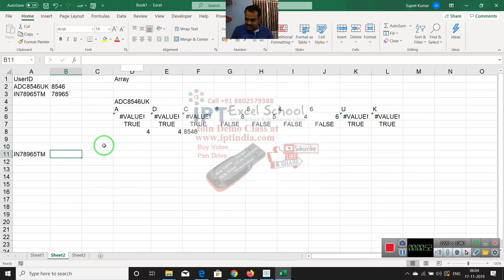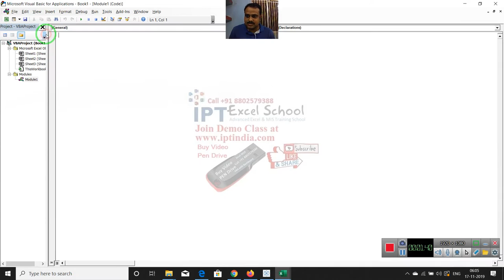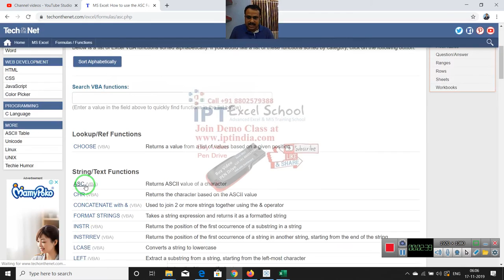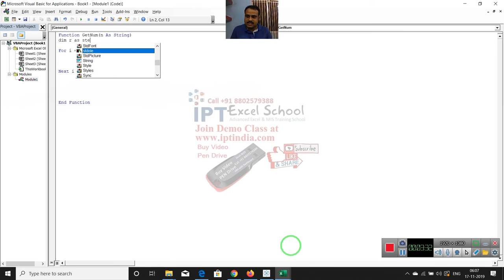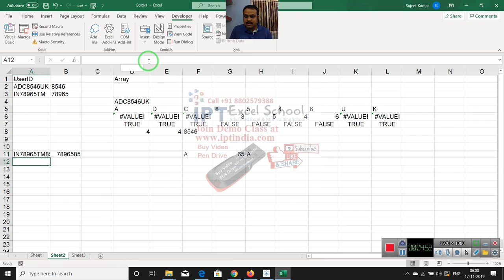Extract Number from Text with VBA - Learn VBA Macros Call +91 8802579388